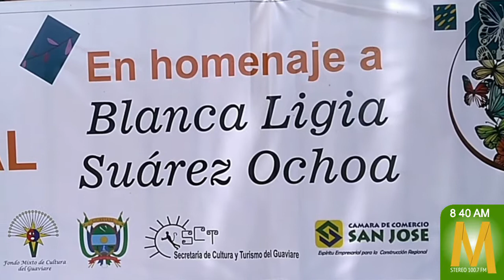Este viernes inicia la XXIII Feria Artesanal Urutú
MaranduaNoticias • Desde las 9:00 a.m. de este viernes se abrirán las puertas de la XXIII Feria Departamental de la Artesanía Indígena URUTÚ en homenaje a su creadora Blanca Ligia Suárez Ochoa en el Centro Cultural de San José Del Guaviare.

Artesanos de los cuatro municipios del Guaviare, asimismo estarán como artesanos visitantes de los departamentos de Casanare, de Putumayo y de Bogotá.